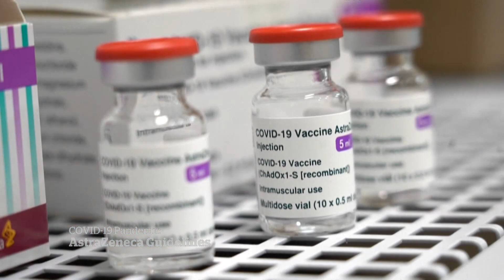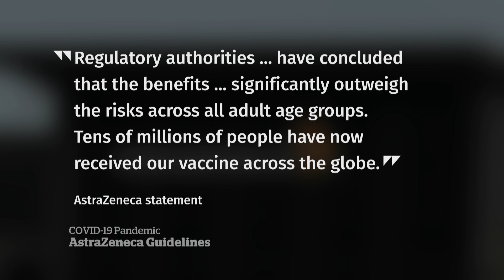AstraZeneca now only recommended for Canadians over 55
Canada’s vaccine advisory committee has changed its advice and now says the AstraZeneca COVID-19 vaccine should only be given to people aged 55 and up following concerns it could be linked to a rare blood clot.